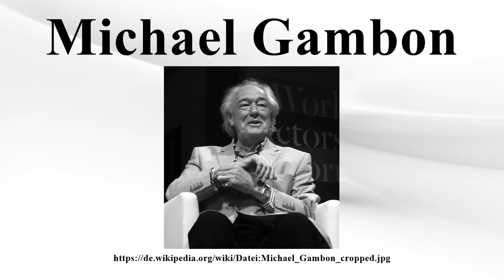Michael Gambon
Vielen Dank für Ihre Unterstützung:

Sir Michael John Gambon, CBE (* 19.Oktober 1940 in Dublin) ist ein irischer-britischer Schauspieler.

Bild-Copyright-Informationen
Urheber Info: IamIrishwikiuser